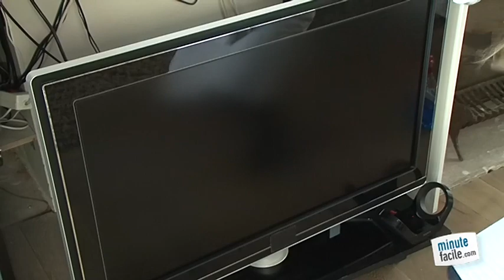M6 La Minute Facile - Nettoyer l'écran d'un téléviseur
A l'occasion de la mise en ligne d'une rubrique spécialisée dans l'entretien du site Internet Minute Facile d'M6, nous avons travaillé en collaboration avec la chaine afin de concevoir un ensemble de mini-vidéos pratiques.
Merci à Sophie N'Diaye, responsable de secteur Centre Services de l'agence de Paris 12 et à son intervenante d'avoir participé à cette mission.